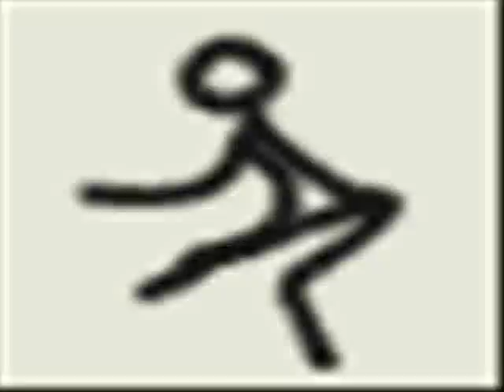This Is Sparta Techno Remix SPED UP